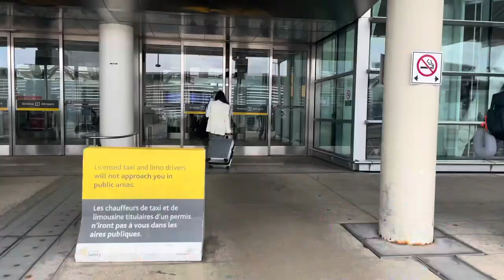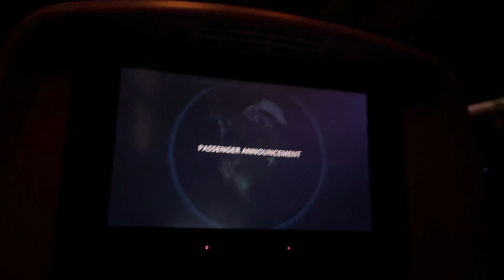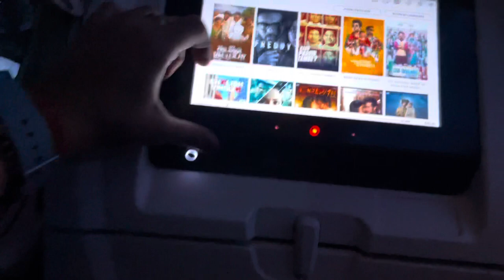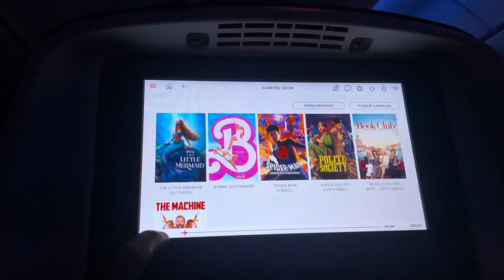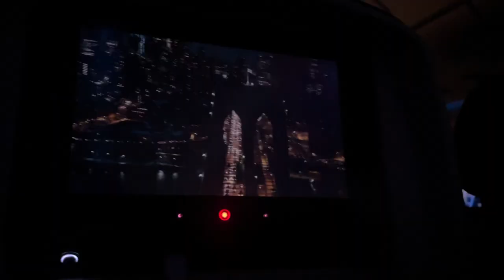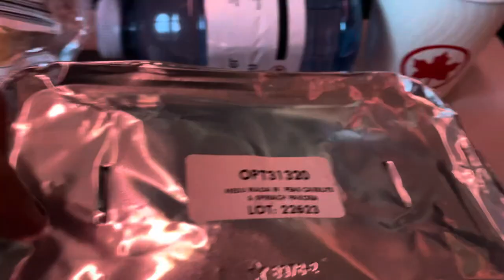$2800 Canada to India Travel Vlog (Aug 2023) | Air Canada Flight | Boeing 777 | Flight & Food Review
Search terms or tags:
Canadian Airline
Air Canada Review
Air Canada Flights
Delhi to Toronto Travel Vlog
India to Canada Travel Vlog
flights from india to canada
delhi to toronto flight
delhi to canada flight
direct flights from india to canada
canada to india flight
canada india
travel to canada from india
toronto to delhi flight
india to canada
delhi to toronto
canada india flight ban
canada india travel ban
india to canada flight price
canada travel ban india
toronto to delhi
india canada flight ban
india to canada flight ticket price
india flight ban canada
canada ban flights from india
air canada direct flights to india
india canada travel ban
direct flights from india to canada ban
flight ban from india to canada
air canada flights to india
canada to india
air canada flights from india
air india toronto to delhi
canada ticket price from india
travel to india from canada
mumbai to toronto
toronto to india flights
india flights to canada
air canada india
india travel ban canada
indirect flights from india to canada
air canada delhi to toronto
special flights from india to canada
delhi to canada
toronto to new delhi
canada direct flights from india
india to canada flight price air india
india to canada travel
yyz to delhi
air canada toronto to delhi
canada air ticket price from india
new delhi to canada flight
air ticket delhi to canada
canada india direct flights
canada ticket price from delhi to toronto
toronto to india
direct flight from delhi to toronto
canada to delhi flight
delhi to toronto flight price in rupees
india to toronto flights
delhi to toronto direct flight air india
canada to india flight price
air canada ticket price from delhi to toronto
delhi to toronto flight air india
delhi to canada flight ticket price air india
air canada flights from delhi to toronto
delhi to yyz
mumbai to toronto direct flight
tickets from toronto to delhi
delhi to toronto flight ticket price
montreal to delhi flight
tickets from india to canada
direct flights from toronto to delhi
toronto to new delhi flights
air india flights from toronto to delhi
flights from mumbai to canada
india to canada flight ticket
cheap flights from toronto to delhi
flight ticket from canada to india
cheap flights to india from canada
ticket to india from canada
ticket price from canada to india
vancouver to delhi direct flight
flights from hyderabad to canada
yyz to delhi flights
delhi to yyz flight
tickets from delhi to toronto
cheap flights from delhi to toronto
cheap flights from india to canada
delhi toronto air india
air ticket from delhi to toronto
delhi to canada flight timing
international flights from india to canada
canada travel ban from india
india to canada flight ban
canada travel from india
india to canada via mexico
canada extends flight ban from india
air canada flight ban from india
delhi to toronto flight price
canada india direct flights ban
flights from india to canada cancelled
india to canada travel ban
air india flights from canada to india
canada ban on india flights
flight ban india to canada
canada to india travel
air india flight delhi to toronto ticket price
indirect flights from india to canada price
delhi to canada flight air india
canada flights india
canada travel india
flight ban india canada
indian flight ban canada
canada ban on flights from india
india to canada flight fare
india to canada indirect flights
traveling to india from canada
canada to india flight ticket price
india to canada via third country
canada entry from india
air canada to india
india to canada via serbia
canada ban on india
delhi to canada direct flight
flights from india to canada ban
travel india to canada
canada extends travel ban from india
yyz to new delhi
lufthansa flights from india to canada
flights from india to canada via third country
air canada flight booking delhi to toronto
canada from india
canada ban india flight
ai187 delhi to toronto
canada to india flight ban
india flights canada
travel ban india canada
air ticket from canada to india
air canada mumbai
flights from canada to india cancelled
travel canada from india
air canada direct flight from delhi to toronto
india to canada flight hours
travel ban canada india
price of ticket from india to canada
air india flights to india from canada
flights for canada from india
ac042 toronto to delhi
air canada mumbai to toronto
india to canada air ticket price
ahmedabad to canada
edmonton to india flights
air canada flights from india to toronto
canada to india flights air india
india to canada via frankfurt
travel to canada from india via third country
air india flights from india to canada
delhi to toronto direct flight air india price
montreal to india flight
canada indirect flights from india
india to canada via ukraine

Our Inspiration -
Lakhneet Vlogs
Flying Beast